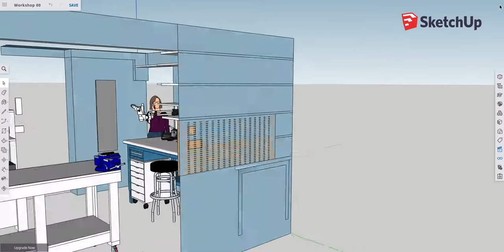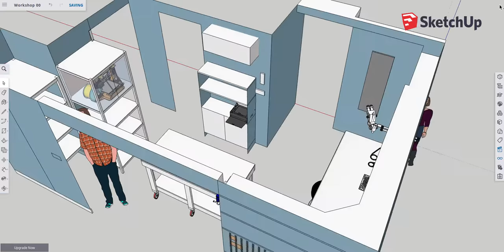workshop 04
increased precision of 3D printer area,
Final version of that area,